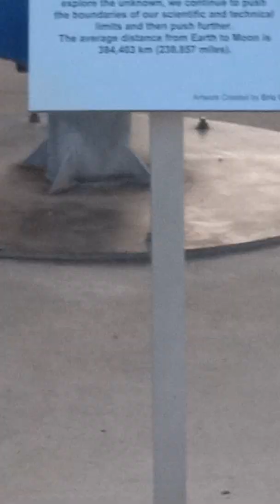Project Gemini NASA Art Exhibit by Eric Ober